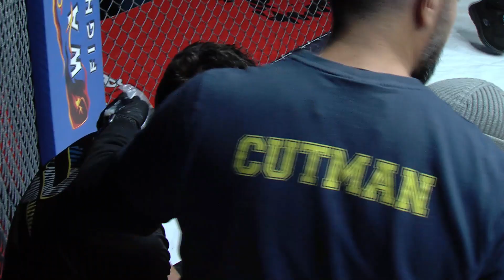WFN3 - Baghdali Alâ-Eddine VS Ylan Belhadj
3ème édition du WARRIOR FIGHT NIGHT - le 2 decembre 2023 à Marseille.

notre contenu est à but non lucratif